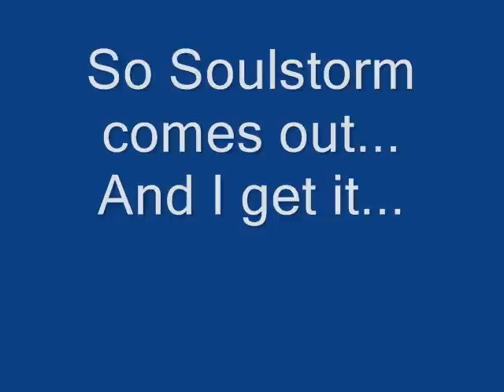1v1 Dawn of War SoulStorm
Right now DoW SS is crazy, no patches and whats worse... I missed out on Dark Crusade so its catch up time for me in terms of unit capabilities, tech trees and what not. However...a golden oldie still remains